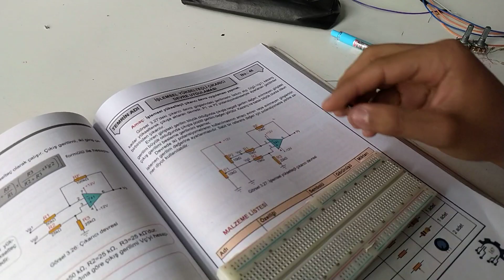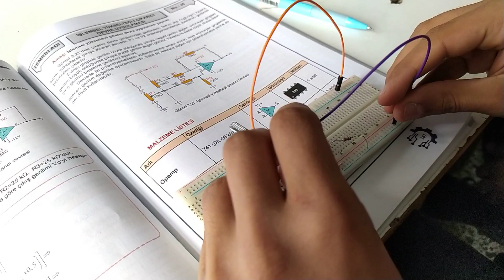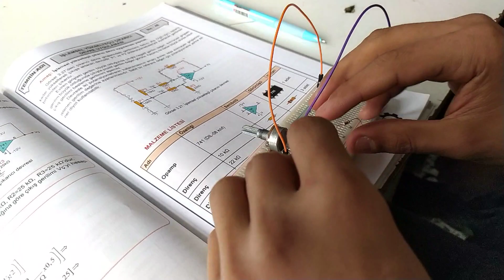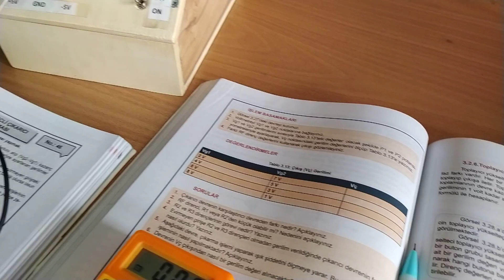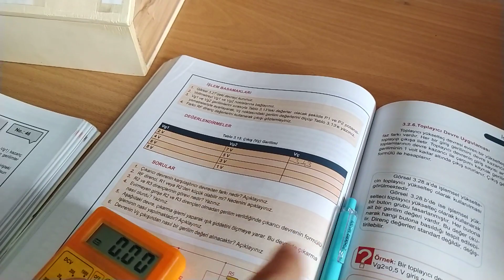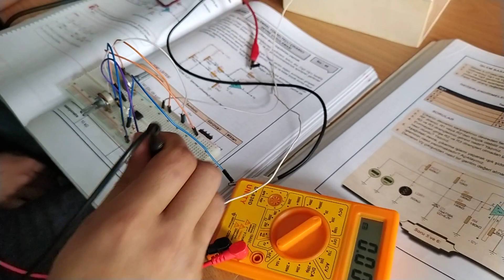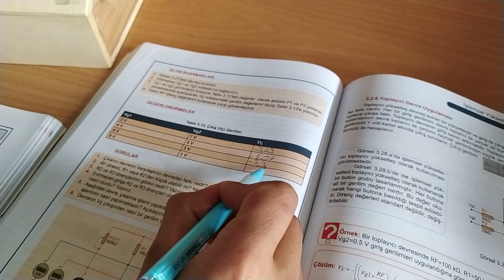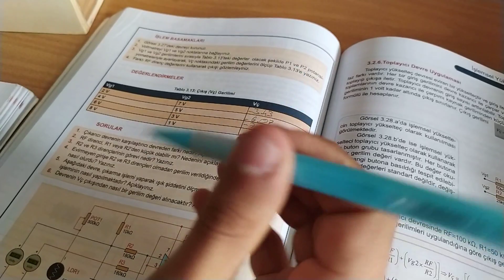46- İşlemsel Yükselteçli Çıkarıcı Devre Uygulaması